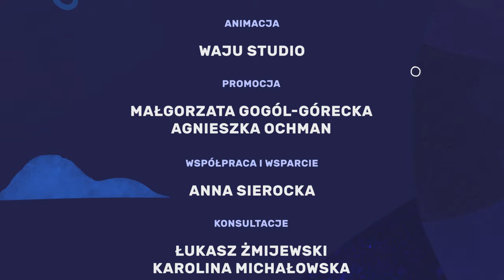Akademia Superbohaterów: "Toksyczna bomba" (pilotaż)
4 ciekawych i odważnych dzieciaków chce dołączyć do Akademii Superbohaterów. Akademię tę założył Mikołaj Kopernik. By do niej dołączyć potrzebują zmierzyć się z wieloma wyzwaniami. Tym razem badają sprawę elektrośmieci. Pomocą będą im służyć prawdziwi superbohaterowie - naukowcy, odkrywcy i wynalazcy. W tym odcinku Jan Czochralski.

Projekt dofinansowano z programu „Społeczna odpowiedzialność nauki” Ministra Edukacji i Nauki.

Projekt „Akademia Superbohaterów, czyli edukacja dzieci i młodzieży, oraz popularyzacja polskiej nauki”, którego celem szerokie dotarcie do odbiorców w Polsce i na świecie z informacją o polskich naukowcach i ich osiągnięciach, jest dofinansowany ze środków budżetu państwa w ramach programu “Społeczna Odpowiedzialność Nauki II” Ministra Edukacji i Nauki. Kwota dofinansowania: 300 000 zł, całkowita wartość 551 215 umowa z dn. 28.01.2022